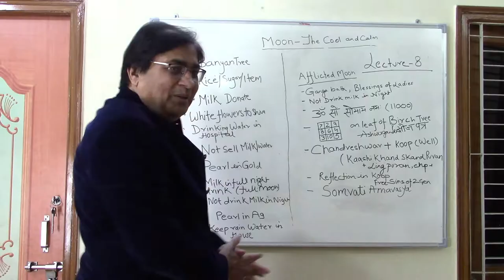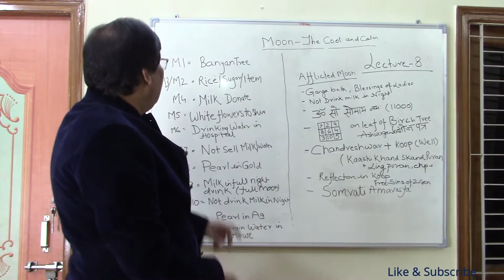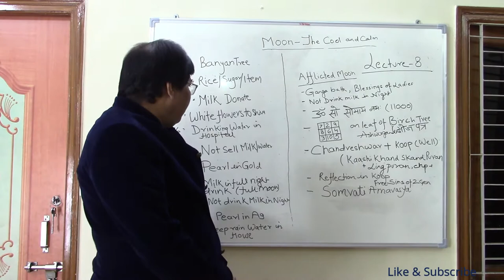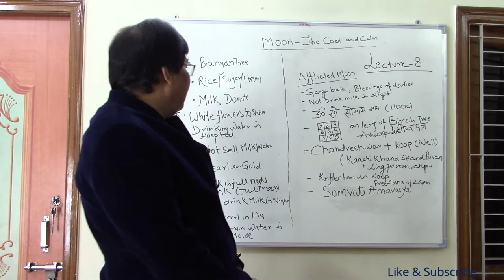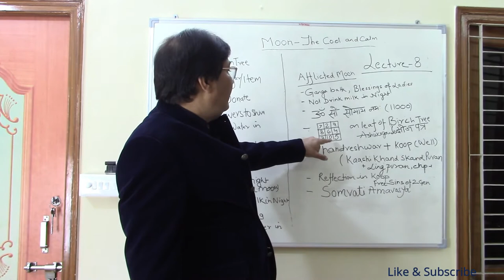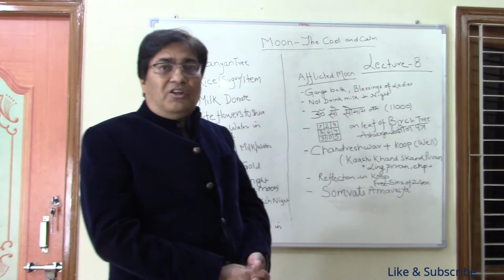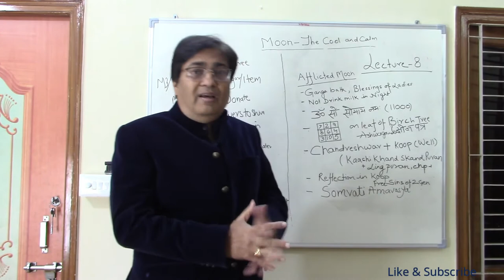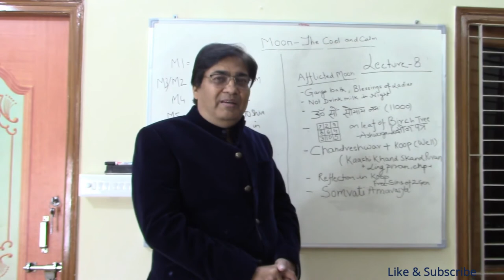Lecture 8- Remedies of Afflicted Moon in Astrology/पीढ़ित चंद्रमा को ठीक करने के सरल उपाय ...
Lecture 8- Remedies of Afflicted Moon in Astrology...The remedies shared in this video will help us to make our moon strong